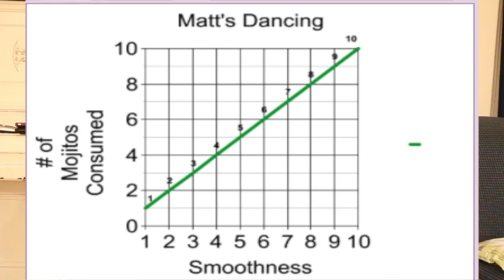Two Guys on a Couch - The Life of Matt